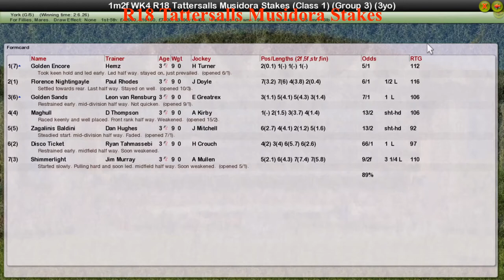FR WK4 R18 Tattersalls Musidora Stakes